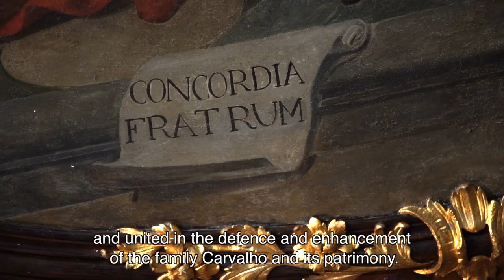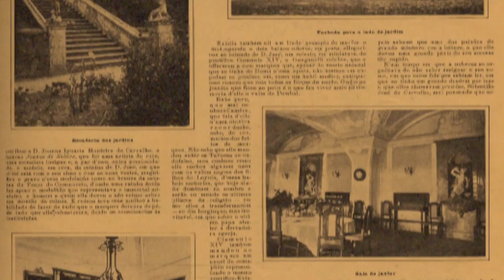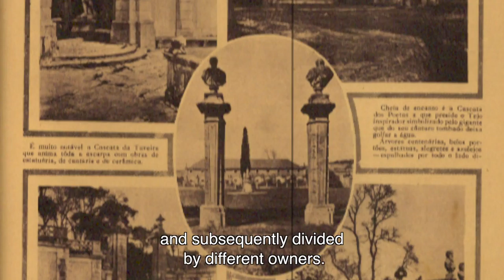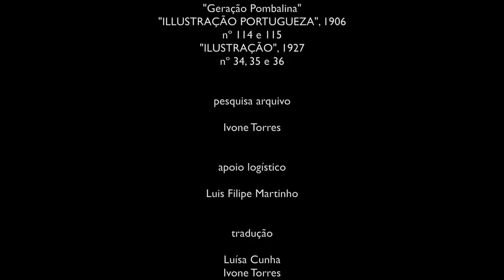PALACE AND GARDENS OF THE MARQUIS OF POMBAL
PALACE AND GARDENS OF THE MARQUIS OF POMBAL in OEIRAS